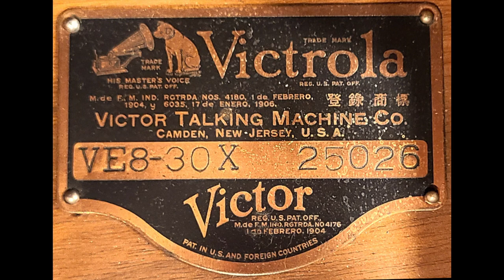“Strike Me Pink” by Arden and Ohman 1932 record played on a VE 8-30 X LTP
“Strike Me Pink” by Victor Arden and Phil Ohman and Their Orchestra 1932
Played on my VE 8-30 X hand-tooled leather panel Victrola

A friend from Seattle asked me to make this video. He has not had the chance to come and see this machine I purchased about 1 1/2 years ago. No one has been to my house is a year because of this damn pandemic. So, this video is all about seeing and hearing my VE 8-30 X phonograph play an Orthophonic record live.

I placed my microphone about 4 feet in front of the horn of the machine. The Credenza is so loud I had to use a soft tone needle to record the record. Even with the soft tone it is quite a big sound in the room. These big orthophonic era machines really do sound amazing.

For those that will not like that the lid was open during the video, feel assured when I made the sound recording the lid was indeed closed. I edited video from my phone (that I hope doesn’t make you sea sick) into the video with the pre-recorded live sound.

I love this machine. The previous owner went to the trouble of having Wyatt Markus rebuild the reproducer then proceeded to paint the whole reproducer gold front and back. A very strange thing to have done and he told me he knew Wyatt would not like what he did. A disappointing reproducer in the looks department, but the sound is really great.

Vocalist: Frank Luther